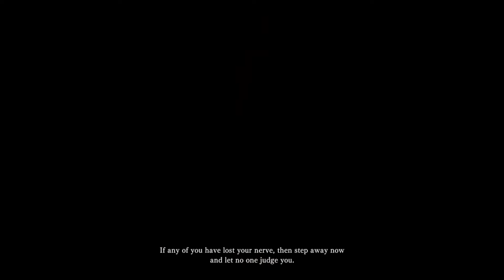Monster Hunter: World, EP-1, THE ADVENTURE BEGINS!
Welcome guys to a brand new video, it's your host Martin, as usual and today, we play some Monster Hunter: World